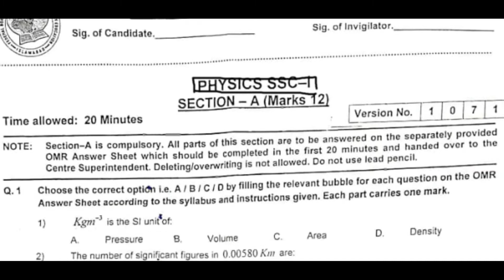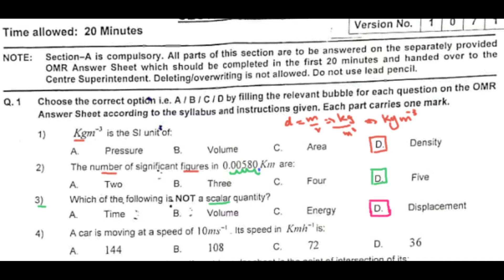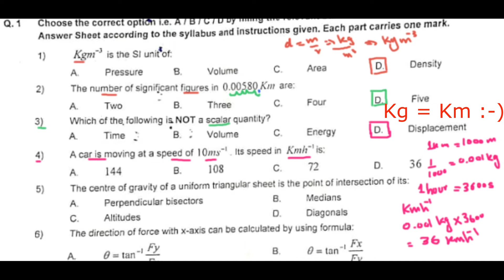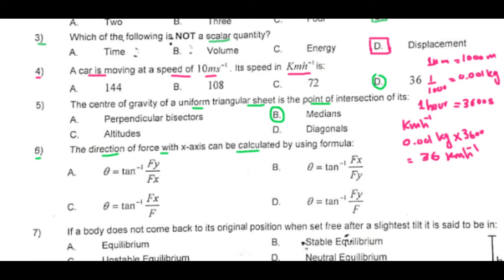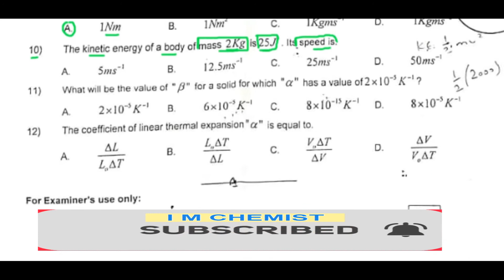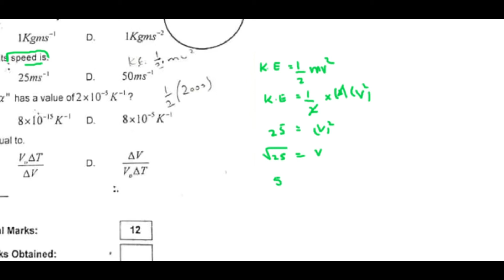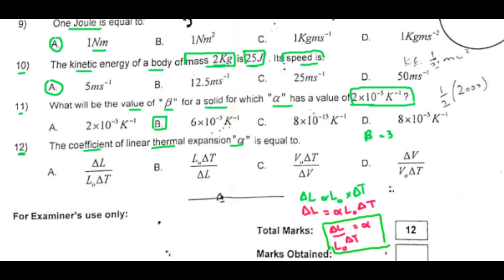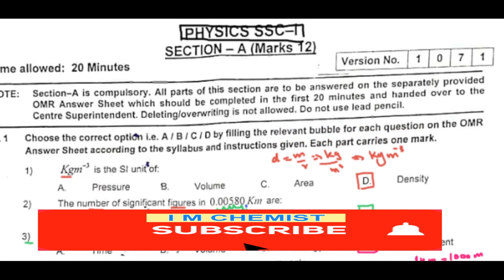Federal board Physics Paper Class 9 (2021) SSC-I, Physics MCQs answer keys (01 August, 2021)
This video contain Physics paper answer keys of class 9 conducted by federal board on 01 August, 2021.